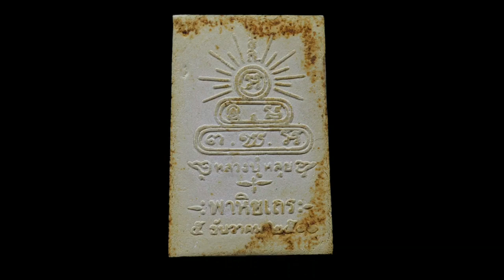7 Pra Somdej Amulets Lesser Known Classics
A collection of 7 Pra Somdej Amulets presented in slideshow with short narrative, naming each amulet and maker (and year if known), taken from some (to foreigners lesser known) Classics of the past, which are very rare, and sacred, but still affordable to most budgets, if one can be lucky to find one. Know your amulets by following this series of slideshows.